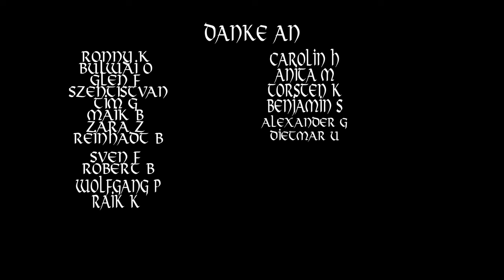Stimme des Volkes - Ein Song des Widerstands für Freiheit und Gerechtigkeit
Erlebe "Stimme des Volkes", einen kraftvollen Song, der den Geist des Widerstands und der Solidarität in Deutschland einfängt. Dieser Song ruft alle dazu auf, ihre Stimme zu erheben und gemeinsam für Freiheit, Gerechtigkeit und Menschenrechte zu kämpfen. Lass dich von der Energie und dem Mut inspirieren, die in diesem Lied zum Ausdruck kommen, und werde Teil einer Bewegung, die für eine bessere Zukunft einsteht.